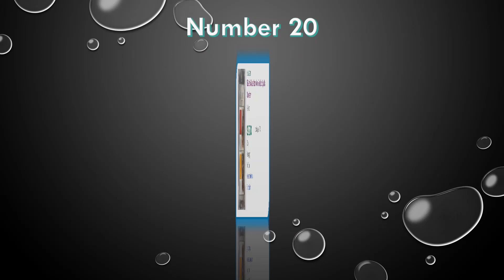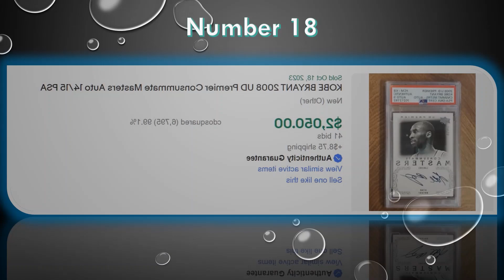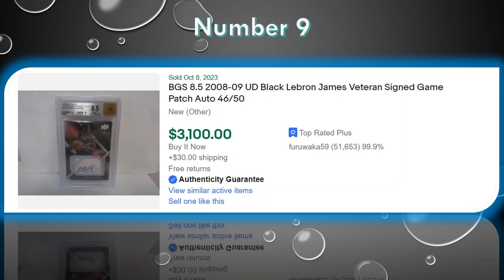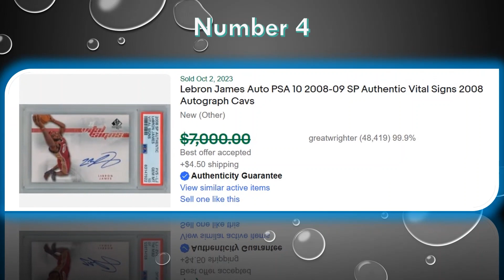Top 25 Highest Price 2008 Basketball Cards Sold on eBay October 2023 basketballcards Ep 67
The year 2008 marked a significant period in the world of basketball. Legendary players like Kobe Bryant, LeBron James, and Dwight Howard were at the peak of their careers, and a new generation of talent was emerging. Collectors and enthusiasts alike turned their attention to the hobby of collecting basketball cards, leading to the production of some truly iconic and valuable cards. In this article, we'll take you on a nostalgic journey through time as we explore the most valuable 2008 basketball cards, their significance, and what makes them cherished treasures for sports card collectors.
The 2008 basketball card market was dominated by none other than LeBron James. He was the face of the Cleveland Cavaliers and had already established himself as one of the game's greatest talents. His 2008 Topps Chrome rookie card, in particular, became an instant classic. This card features a young LeBron in his Cavs uniform and has consistently appreciated in value over the years. Today, it's one of the most sought-after cards in the hobby.

Another valuable LeBron card from that year is the 2008 Upper Deck Exquisite Collection. This card features an autograph and a jersey patch, making it a true gem for collectors. The combination of LeBron's stardom and the limited supply of these cards has made them incredibly valuable and desirable among collectors.
2008 was also a significant year for Kobe Bryant. He led the Los Angeles Lakers to the NBA Finals, further cementing his legacy as one of the greatest players of all time. Collectors clamored for his cards, and his 2008 Upper Deck Premier Signatures card is a standout. This card features Kobe's signature and a swatch of his jersey, and it's highly coveted by collectors due to its rarity and association with the Black Mamba.

Kobe's 2008 Topps Chrome Refractor card is another gem. Its distinctive design and limited print run have made it a must-have for Kobe enthusiasts. Tragically, Kobe's untimely passing in 2020 only added to the sentimental value of his cards, making them even more cherished by fans.
In 2008, a young Derrick Rose burst onto the scene and won the NBA Rookie of the Year award. His electrifying style of play generated a lot of excitement, and his rookie cards quickly became sought-after items. One of the most valuable Derrick Rose cards from that year is the 2008 Exquisite Collection Rookie Patch Autograph. This card features Rose's autograph and a jersey patch, and it's incredibly rare, making it a grail for collectors.

Additionally, the 2008 Topps Chrome Derrick Rose rookie card is highly regarded for its simple yet appealing design. Its value has steadily increased as Rose's career has progressed, and it remains a favorite among collectors.
One of the reasons 2008 basketball cards are so valuable is the prevalence of limited edition cards and autographs. Card manufacturers like Upper Deck and Topps released various special edition sets, often featuring autographs and jersey patches. These limited-edition cards are highly sought after by collectors due to their rarity and the added value of player signatures or memorabilia pieces.
The 2008 basketball card market was a golden era for collectors. With iconic players like LeBron James, Kobe Bryant, Derrick Rose, and Dwight Howard at their prime, the hobby thrived. The rarity of certain cards, autographs, and jersey patches has made them valuable treasures for collectors, and their significance extends beyond their monetary worth. These cards encapsulate a moment in time, a snapshot of a year when basketball was at its best. Whether you're a seasoned collector or a newcomer to the hobby, exploring the world of 2008 basketball cards is a nostalgic journey that's well worth taking.